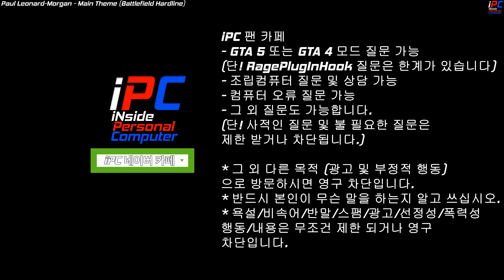자동차 절도 범죄 추격전 특집 암행 G70 출격! - GTA V LSPDFR 0.4.9: 경찰모드 시즌 IV #179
목요일: GTA 5 비하인드 스토리 또는 유로트럭 시뮬레이터2 (오후 3~5시 사이)
금요일: GTA 5 경찰모드 (오후 3~5시 사이)
토요일: GTA 5 경찰모드 (오후 3~5시 사이)
일요일: 생방송 -순서는 영상 밑 설명창에- (대부분 오후 12시 -점심- 에 시작합니다)

차량:
아콘님 감사합니다!

GTA 5 그래픽모드:
NaturalVision Evolved (NVE)
(주의!!! 반드시 GTA 5 모드 경험이 있는 분들만 사용하세요!)

오디오 (소리) 모드:
Whelen Sapphire Rumbler Siren | FiveM Ready 1.0